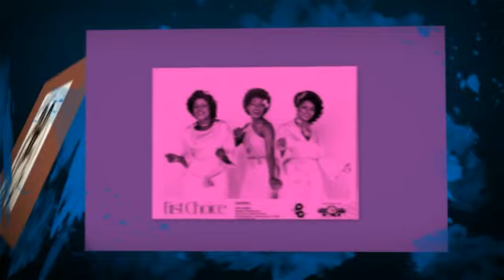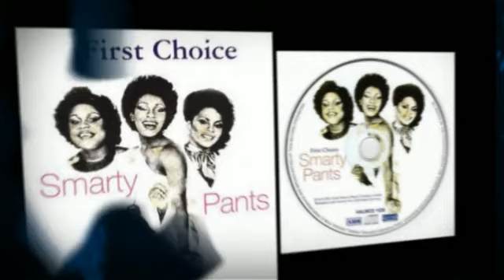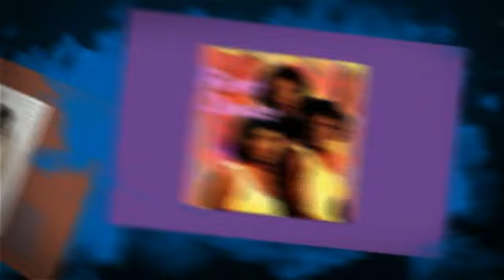FIRST CHOICE ain't he bad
from the 1976 album FIRST CHOICE / SO LET US ENTERTAIN YOU - created